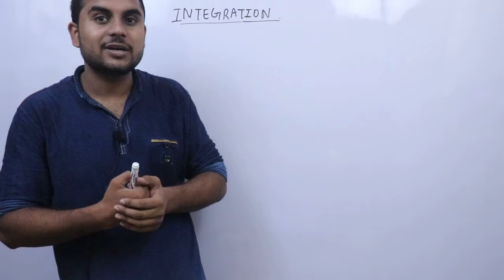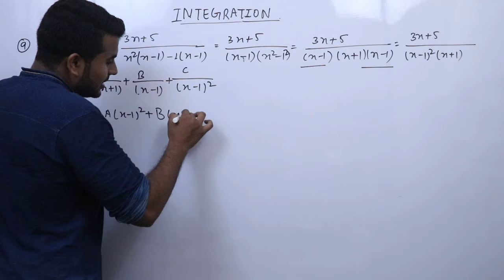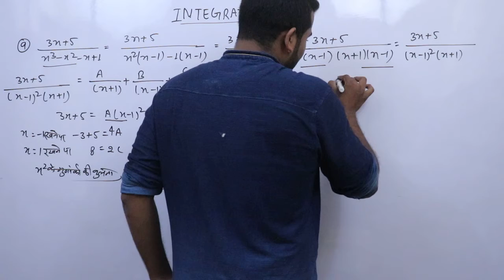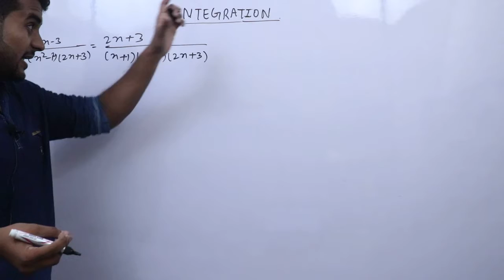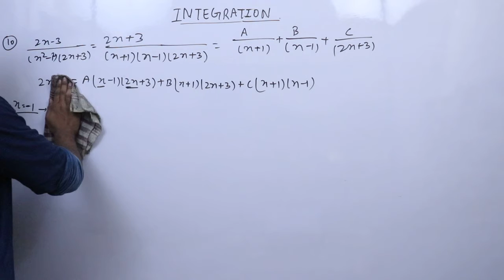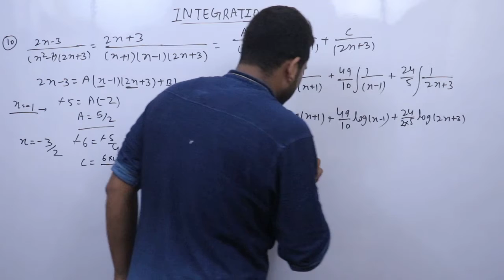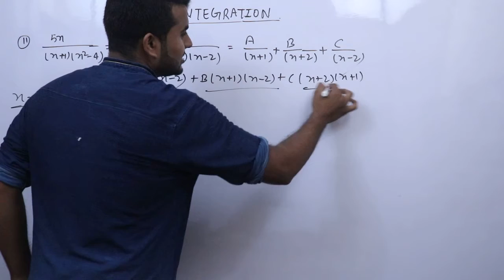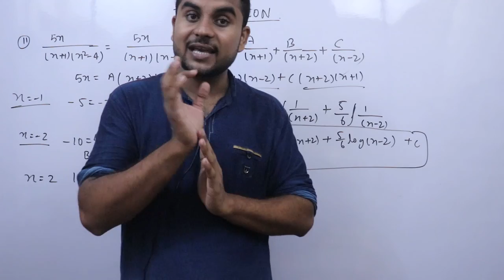आंशिक भिन्नो द्वारा समाकलन partial fraction up board in hindi, Partial Integration basic | Class 12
partial fraction up board in hindi,
 Partial Integration basic
आंशिक भिन्नो द्वारा समाकलन
aanshik bhinno dwara samkalan
aanshik bhinno ka samakalan

PARTIAL INTEGRATION

PARTIAL INTEGRATION BASIC CONCEPT